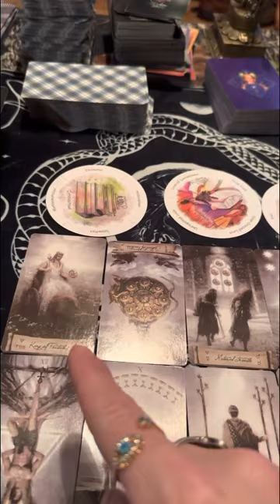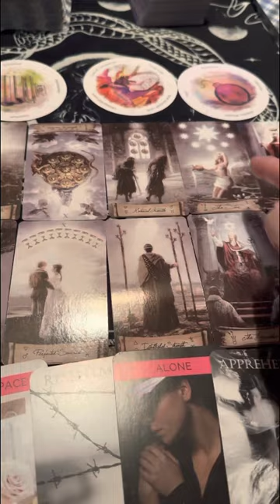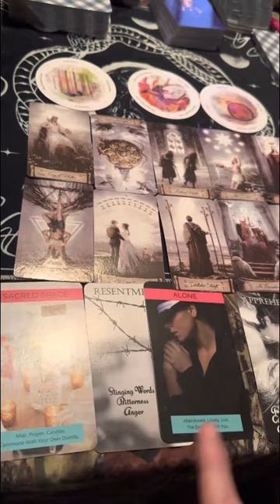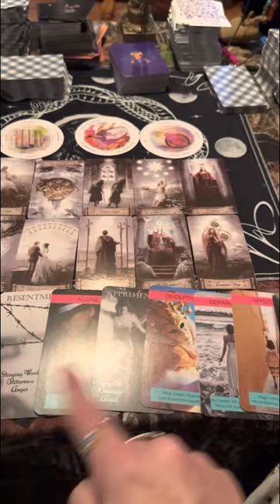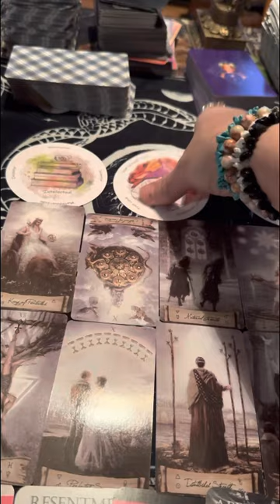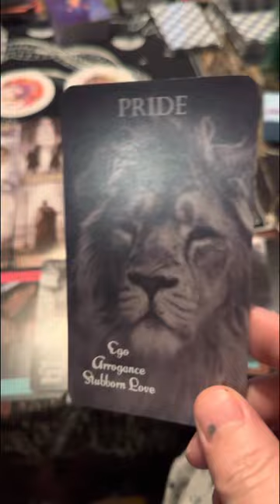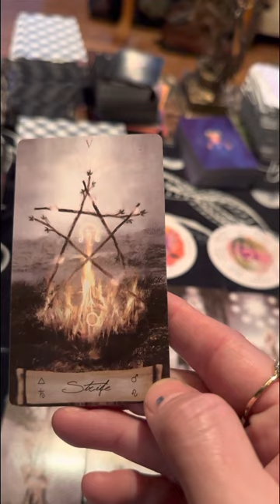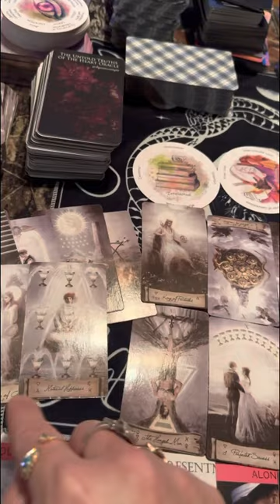collective this grandpa who tried 2 ruin u is 😤 cause u unveiled he’s secretly ❤️ a man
This man is in a marriage of convenience. He’s a taurus ♉️ that controls his wife. The thing is he can’t control himself or his by-sexual tendencies. This wife needs to realize her value & leave the narcissist in the dust…

⚠️⚠️⚠️This reading may be triggering to some people. Remember that it’s not going to be for everybody.

⚠️⚠️⚠️No one has my permission to copy my work & take it back as their own personal creations. My spirit guides has been guiding me to see who the thieves are in tarot land, this one chick is going down for stealing from me & many other readers & the dumb woman is getting ready to have to pay me back for all her thieving from my channel. She’s not intuitive she doesn’t even know how to read so be on the lookout 👀 for 333 cause she’s going down here real soon…lol. That’s in her name hint hint. These dumb dumb people is going to be publicly humiliated for her stealing.

all donations will be put on me buying more cards for my collective to help heal from trauma.
❤️❤️❤️you all that supports my channel❤️❤️❤️✨✨✨✨✨✨✨